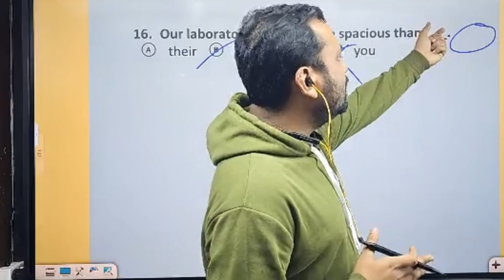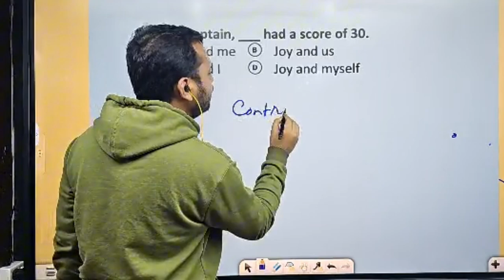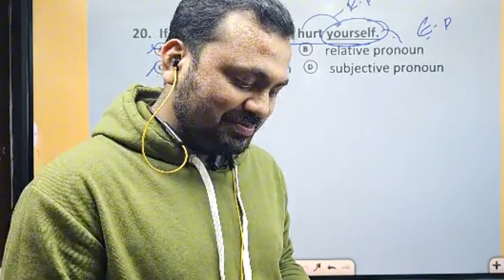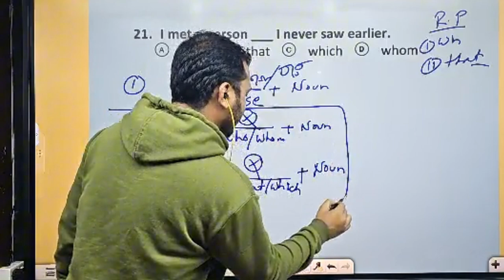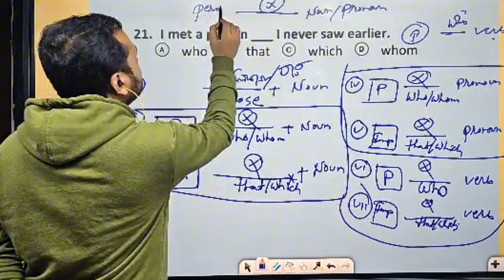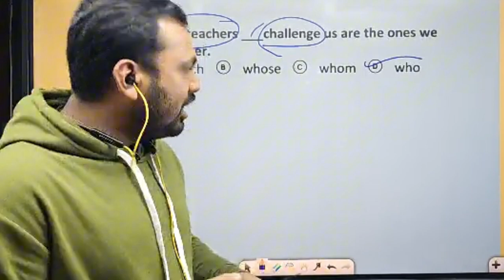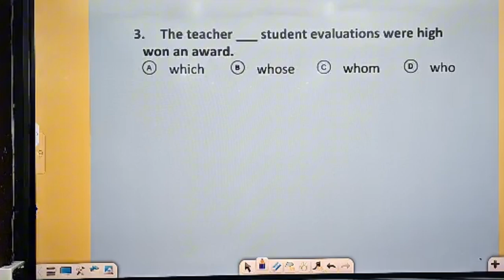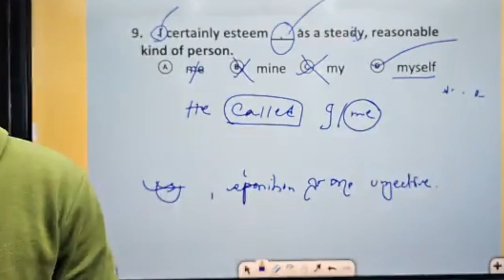গ্রামারের কঠিন বিষয়গুলো সহজে শিখুন: Pronoun Part-02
বিসিএস প্রস্তুতির সঠিক উপায়
কীভাবে পড়তে হয় বিসিএস এর জন্য
বিসিএস ক্যাডার মানে কি?
বিসিএস ক্যাডার হতে হলে কি কি প্রয়োজন।
বিসিএস ক্যাডারের যোগ্যতা।

বিসিএস প্রস্তুতির ক্ষেত্রে ধারাবাহিকতা গুরুত্বপূর্ণ। অল্প অল্প হলেও ধারাবাহিতা আপনার সাফল্য আনবেই।
আরফাত চৌধুরী
(বিসিএস শিক্ষা)

The mentor to your dream
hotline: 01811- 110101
BCS HELPLINE & KHOSHROZ BOOKS, BCS Helpline Noakhali, BCS Helpline Barisal, BCS HELPLINE BD BCS Helpline : প্রাইমারি ও শিক্ষক নিবন্ধন, BCS Helpline Halishahar Branch, BCS Helpline Chandpur,  BCS Helpline, Cox's Bazar